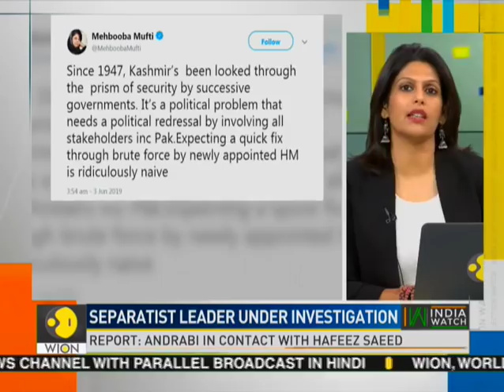India Watch: IANS report reveals shocking details on Asiya Andrabi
Kashmiri separatist leader Asiya Andrabi is reported to have links with Pakistan army. Andrabi has relatives in Dubai and Saudi Arabia through whom she received regular funds. Watch our report.